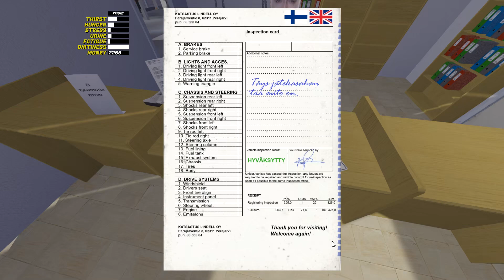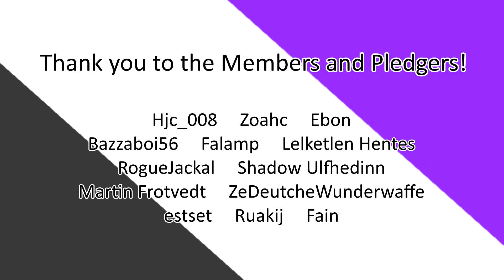My Summer Car (9) Inspection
With the replacement wheels ready to collect from Fleetari, the Satsuma is now ready to go through inspection. As I drive into town, I also find a surprise waiting for me in the middle of the road, left there by our new enemy!

My Summer Car is owned by Amistech Games.

Outro music- Lights by Patrick Patrikios, provided free of charge by YouTube sound library